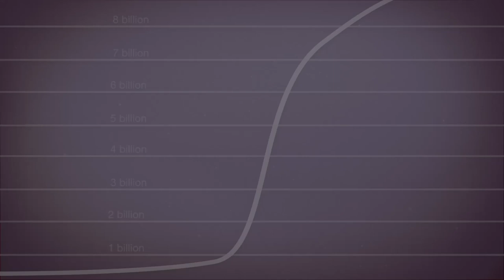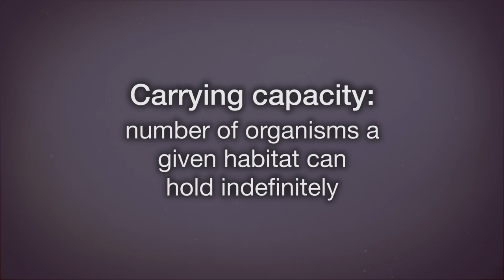The World Today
Watch the following video to learn about:

    -Current population trends
    -Carrying capacity
    -The Malthusian View